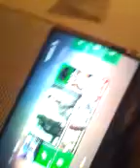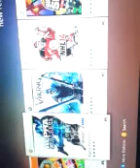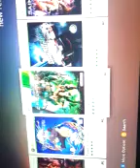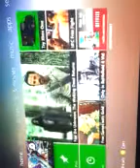Jeff vs. The World Announcement and More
Jeff talks about Jv.TW for a few seconds and then something else. Remember to turn your heads 90 degrees to see the video.